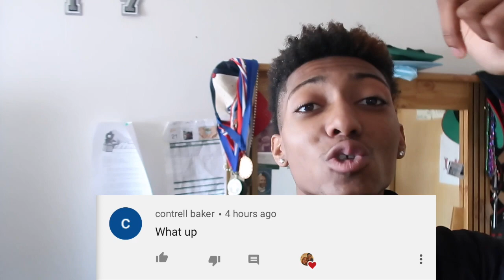I FORGOT TO PULL OUT !!!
FAQ
Mariah: 21 (OCT. 3)
Kyree: 20  (JUNE. 5)
Located: Chicago, IL